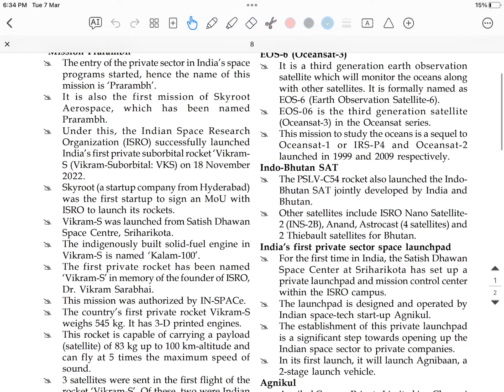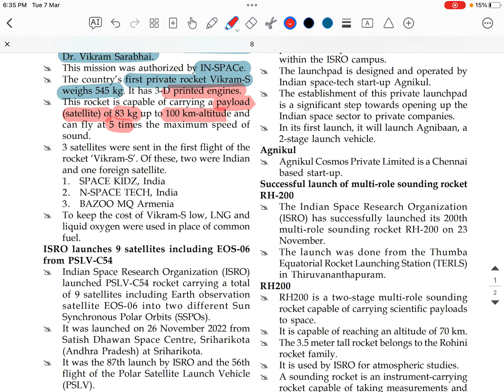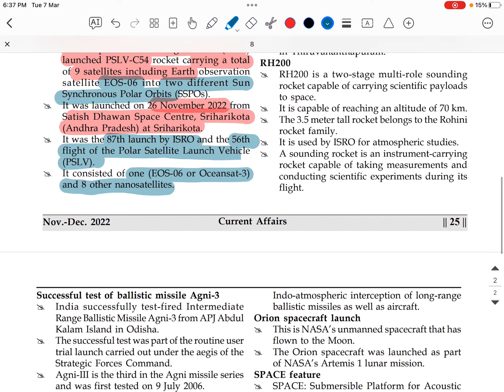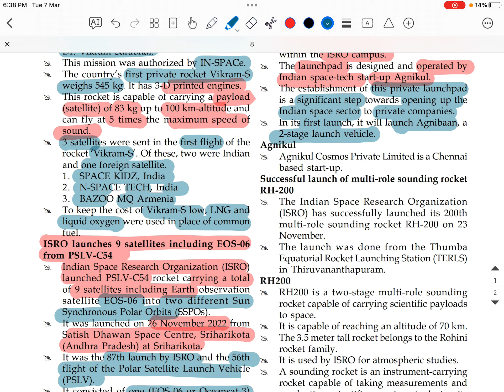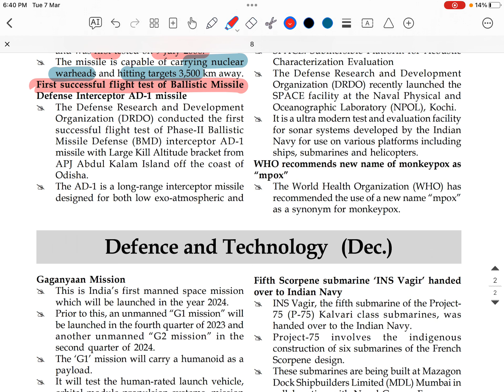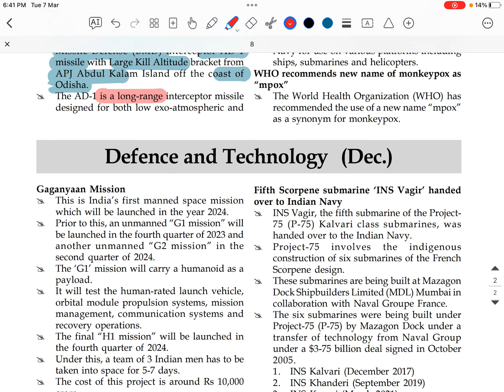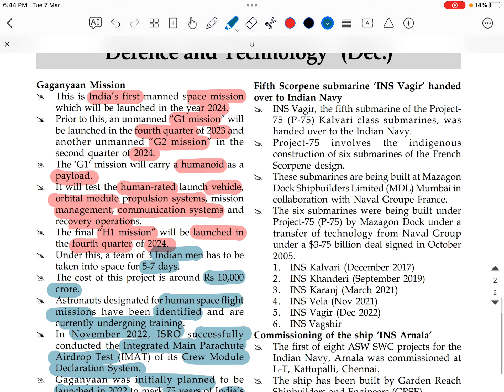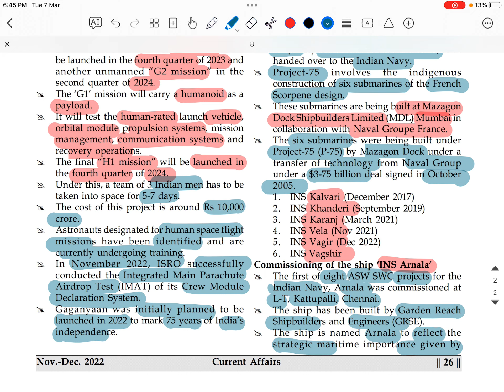page 25 26